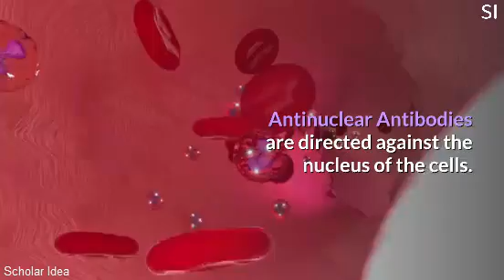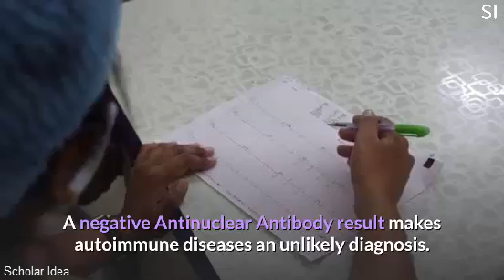What is Antinuclear Antibody (ANA) test?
The Antinuclear Antibody test identifies the presence of antinuclear antibodies in blood.
These antibodies are produced by the body's immune system.